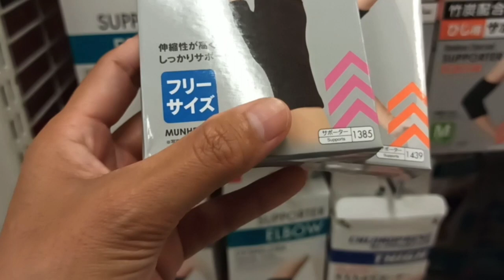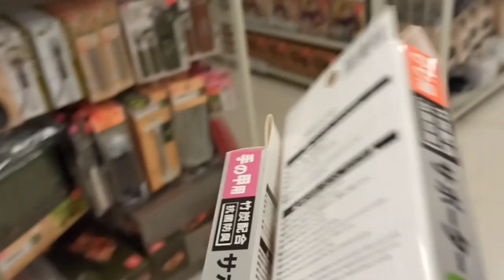BUHAY OFW: Nagkitakita Nanaman kami ni Dating Amo/daisy p76